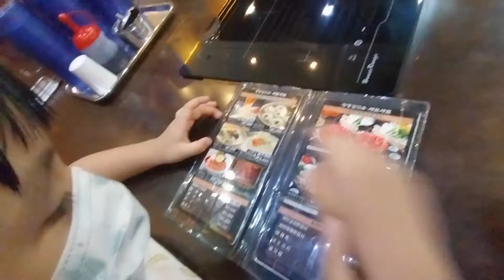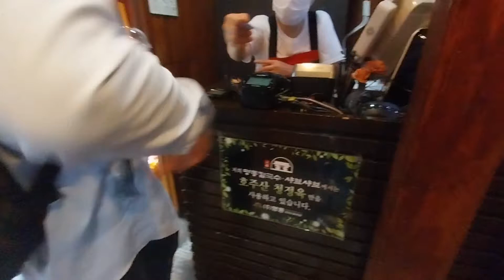Shabu Shabu Korean Style | Dinner outside with kids | Korea Vlogs